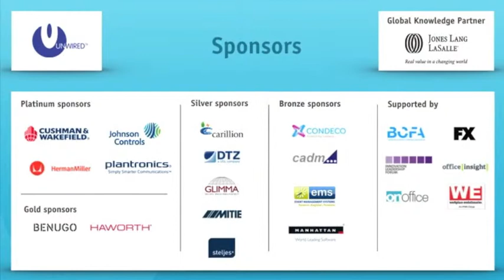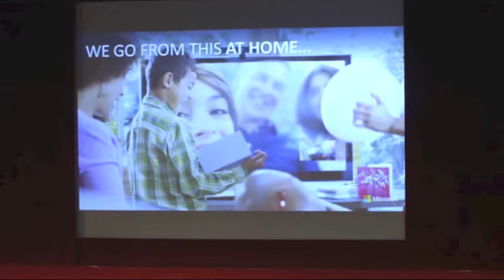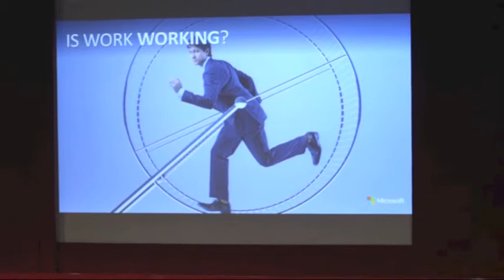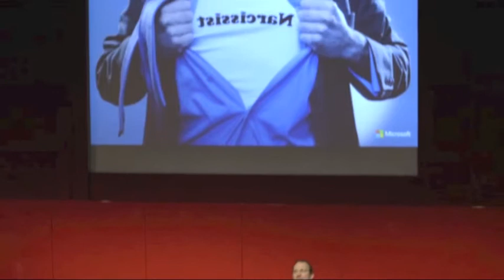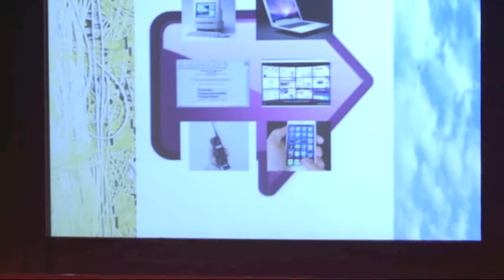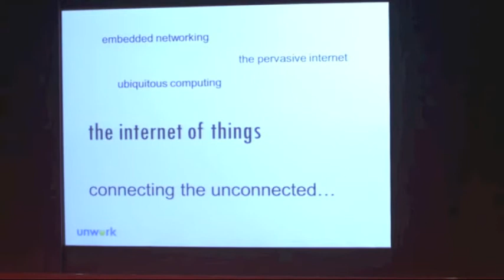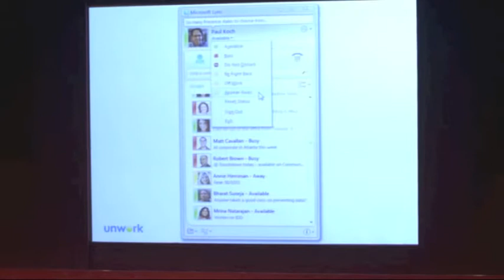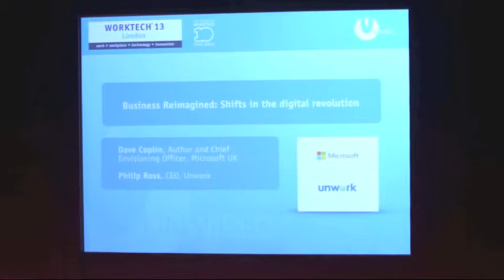WT13 London Business Reimagined Dave Coplin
Dave and Philip will examine the way we work, whether we are engaged and energised in the office or sometimes feel that days are dominated by process and technology.  Reimagining business is about waking up to a new environment, based on collaborative and flexible working, on technology that, used correctly, liberates, rather than constrains.  The future of work must be based on being open, on focusing on results, not process and on empowerment, not hierarchy.